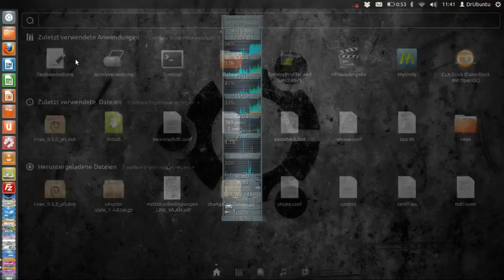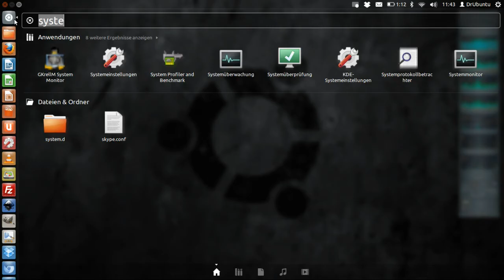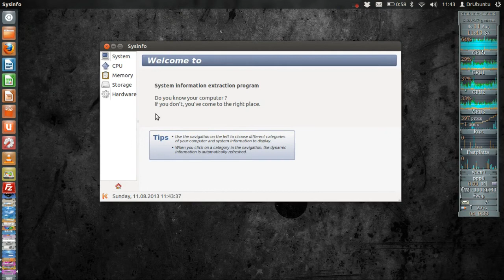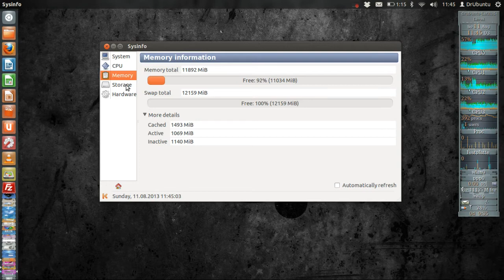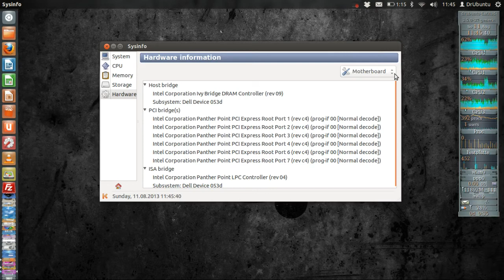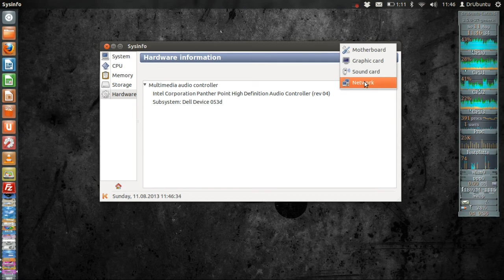Tipps zu Hardware und Systeminfos unter Linux Ubuntu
In diesem Video zeige ich euch meinen bevorzugten Systeminfo Tool. Mit gkrell habe ich immer eine grafischen Überblick auf meine Hardware. Ich hoffe das Video gefällt euch und viel Spaß beim zuschauen.